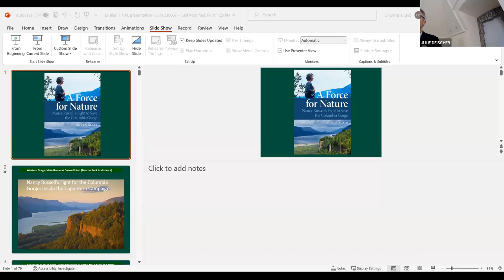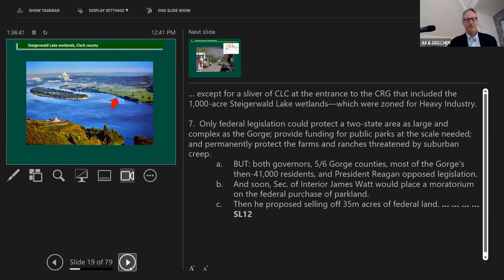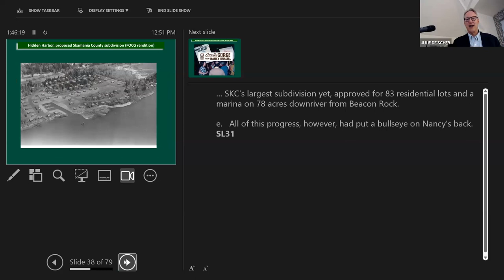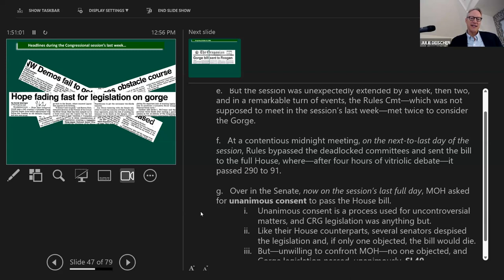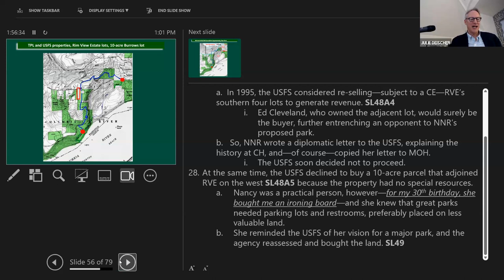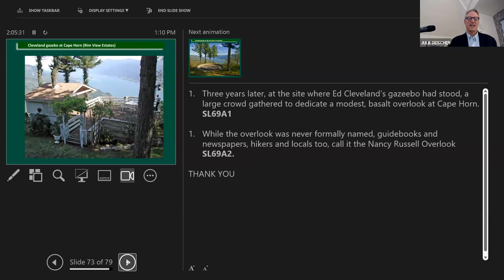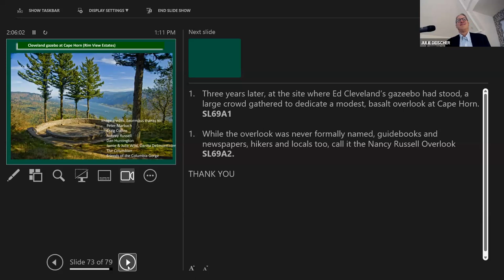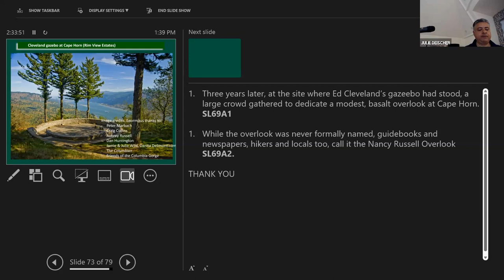2023 June Bowen Blair Friday Lunch & Lecture